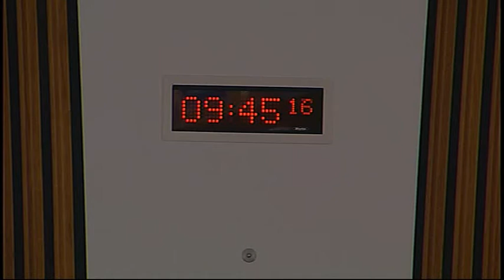Economy, Energy and Tourism Committee - Scottish Parliament: 7th October 2015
- Economy, Energy and Tourism Committee. Agenda

1. Scotland’s Budget - witness expenses: The Committee will be invited to delegate to the Convener responsibility for arranging for the SPCB to pay, under Rule 12.4.3, any expenses of witnesses in the inquiry.

2. Work, wages and wellbeing in the Scottish labour market: The Committee will take evidence from—
Colin Borland, Senior Head of External Affairs, Federation of Small Businesses;
Alan Spence, Director, Accord Energy Solutions Limited;
Duncan White, Senior Campaigning Officer, UK Homecare Association;
Robert Kilgour, CEO, Dow Investments;
Dr Matthew Dutton, Senior Research Fellow, Employment Research Institute, Edinburgh Napier University.

3. Review of evidence heard (in private): The Committee will review the evidence heard at today’s meeting.

4. Security of Supply (in private): The Committee will consider a draft report.